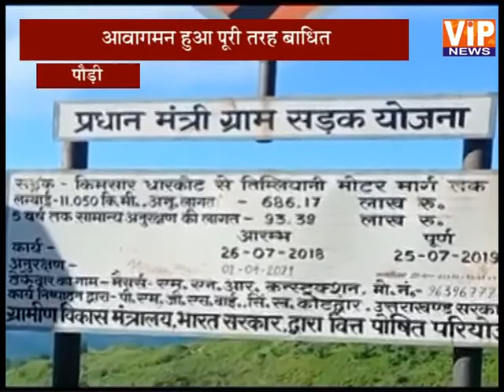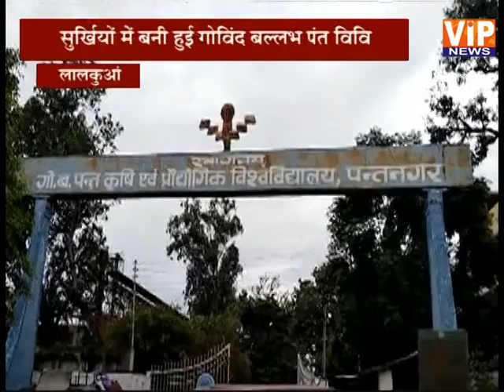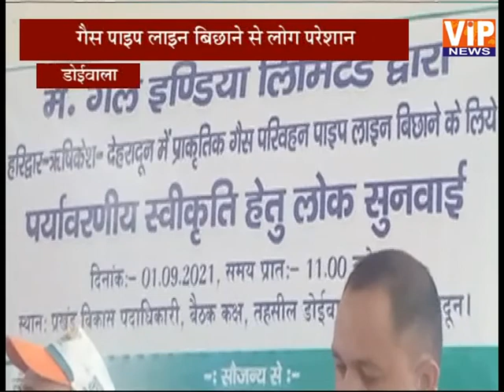उत्तराखंड की बड़ी खबरें || 08 PM || 01 Sept 2021